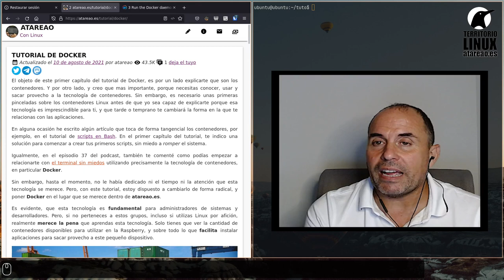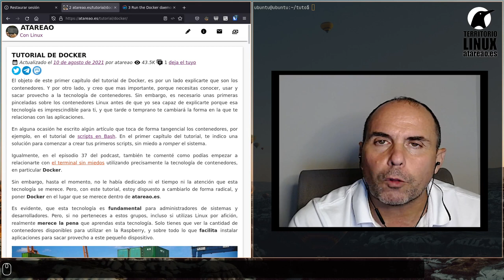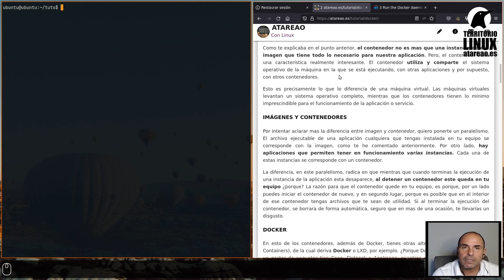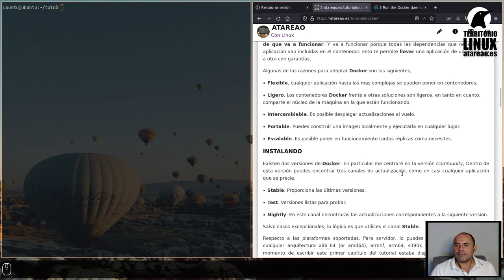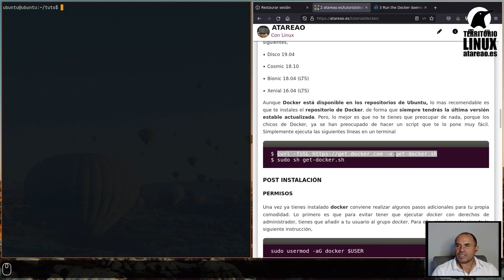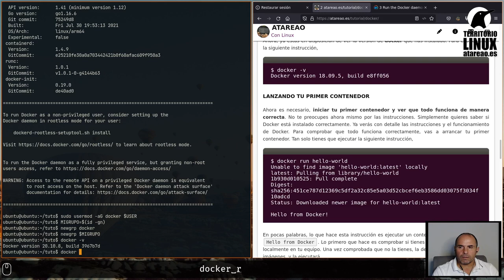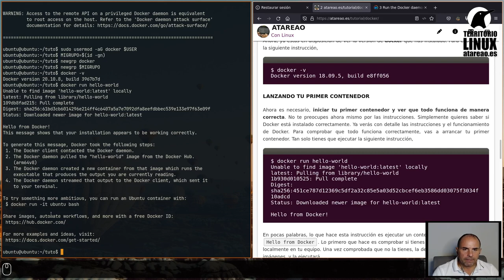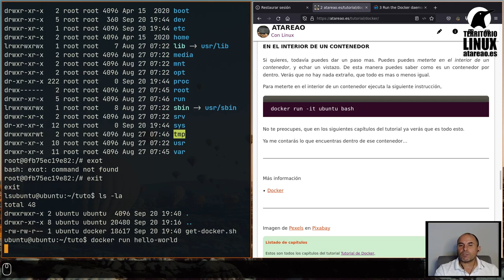Tutorial de Docker. Introducción. Sobre el porque tienes que aprender a utilizar Docker ya!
El objeto de este primer capítulo del tutorial de Docker, es por un lado explicarte que son los contenedores. Y por otro lado, y creo que mas importante, porque necesitas conocer, usar y sacar provecho a la tecnología de contenedores. Sin embargo, es necesario unas primeras pinceladas sobre los contenedores Linux antes de que yo sea capaz de explicarte porque esa tecnología es imprescindible para ti, y que tarde o temprano te cambiará la forma en la que te relacionas con las aplicaciones.

En alguna ocasión he escrito algún artículo que toca de forma tangencial los contenedores, por ejemplo, en el tutorial de scripts en Bash. En el primer capítulo del tutorial, te indico una solución para comenzar a crear tus primeros scripts, sin miedo a romper el sistema.

Igualmente, en el episodio 37 del podcast, también te comenté como podías empezar a relacionarte con el terminal sin miedos utilizando precisamente la tecnología de contenedores, en particular Docker.

Sin embargo, hasta el momento, no le había dedicado ni el tiempo ni la atención que esta tecnología se merece. Pero, con este tutorial, estoy dispuesto a cambiarlo de forma radical, y poner Docker en el lugar que se merece dentro de atareao.es.

Es evidente, que esta tecnología es fundamental para administradores de sistemas y desarrolladores. Pero, si no perteneces a estos grupos, incluso si utilizas Linux por afición, realmente merece la pena que aprendas esta tecnología. Solo tienes que ver la cantidad de contenedores disponibles para utilizar en la Raspberry, y sobre todo lo que facilita instalar aplicaciones para sacar provecho a este pequeño dispositivo.